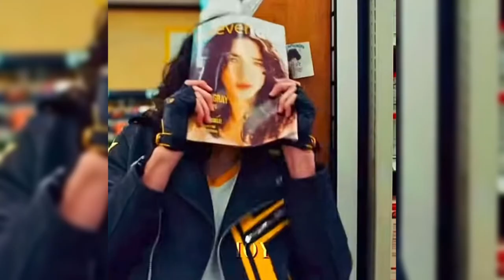YouTube edits that I watched millions of times (CHECK OUT THEIR ACCOUNTS IN THE DESC!!!) pt 1.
0:00 ​⁠​⁠@tigerxedits
0:13 ​⁠​⁠@wqndavfx
0:29 ​⁠​⁠@poets.aepp1
0:43 ​⁠​⁠@st4rl3t._
1:02 ​⁠​⁠@moxthbreathrr
1:19 ​⁠​⁠@cryforbeauty
1:38 ​⁠​⁠@ctrlalteditsx
1:47 ​⁠​⁠@cosmicruse
1:53 ​⁠​⁠@sw3et.n0th1ng
2:23 ​⁠​⁠@fyrecist
3:41 ​⁠​⁠@ioyedits
4:06 ​⁠​⁠@freshlovelily
4:12 ​⁠​⁠@m0rphinelollipop
4:25 ​⁠​⁠@emstapess
5:00 ​⁠​⁠@kiaraxjj
5:11 ​⁠​⁠@news.tesla.channel